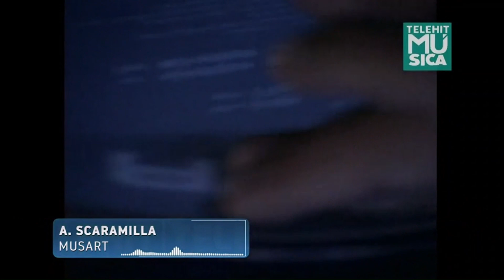Axe Bahia - Beso En La Boca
Music video by Axé Bahia performing Beso en la Boca (Versión en Español).